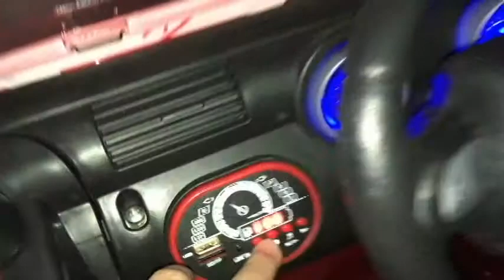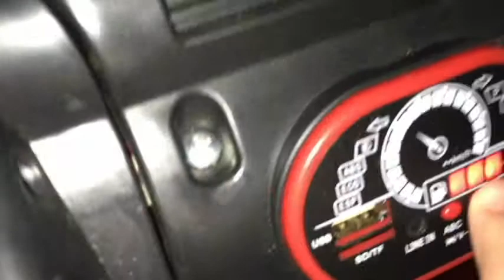Pretend to play with Big toy truck for our BB Aj part 2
aj's big toy truck reviews